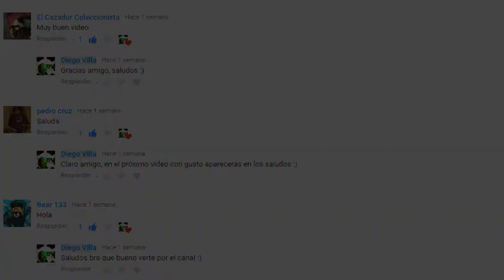Revisión de Luke Skywalker Jedi Knight - The Black Series (6 pulgadas)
Hola amigos, les comparto un video en el que se revisa la figura de Luke Skywalker en su atuendo del episodio seis de la saga, pertenece a la colección The Black Series en su escala de seis pulgadas.